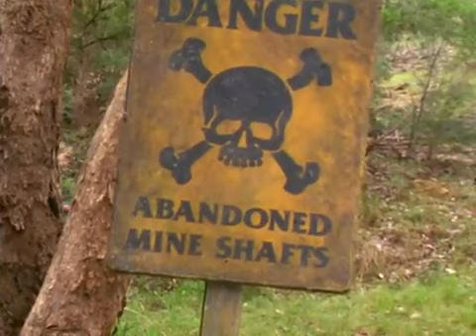The Saddle Club - Series 1 - Eppy 7: School Horse 2/3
Max reverses his decision to sell Prancer after the horse saves the girls from certain death by killing a poisonous snake.